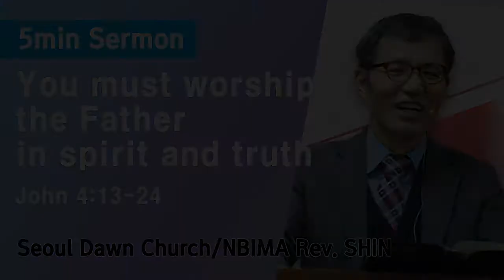[5min Sermon] You must worship the Father in spirit and truth /200524 Seoul Dawn Church